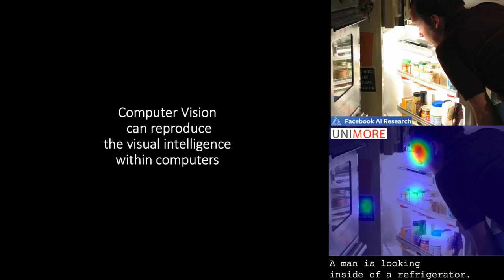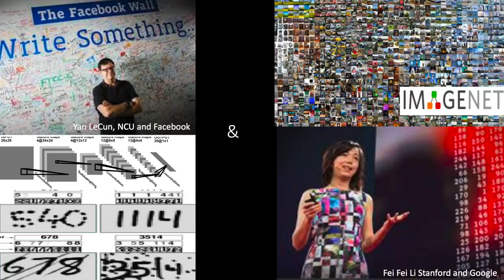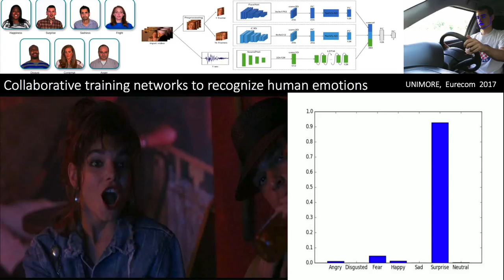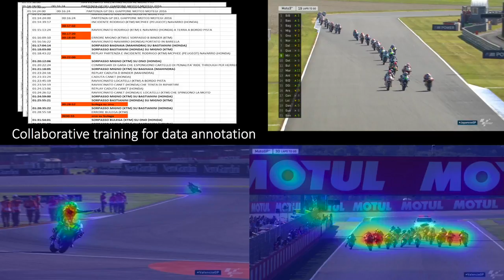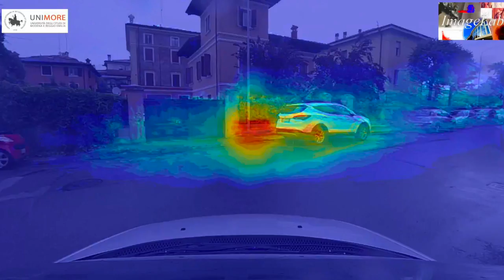The future visual intelligence | Rita Cucchiara | TEDxModenaSalon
Rita Cucchiara, professor and engineer, explains the collaboration between humans and machine for the future visual intelligence.  Rita Cucchiara is Full professor of “Computer Engineering and Science” at the UNIMORE, Università di Modena e Reggio Emilia, Italy. She is Director of the Interdipartimental Center of Research in Ict for Enterprise Softech-ICT of the Modena Technopole.
She helds the Research Lab Imagleab, active in Computer Vision, Pattern Recognition and Multimedia within Dipartimento di Ingegneria “Enzo Ferrari”.Since 2016 Rita Cucchiara is President of the Italian Association of Pattern Recognition, Learning and Computer vision GIRPR (Gruppo di ricercatori italiani in pattern recognition). This talk was given at a TEDx event using the TED conference format but independently organized by a local community.